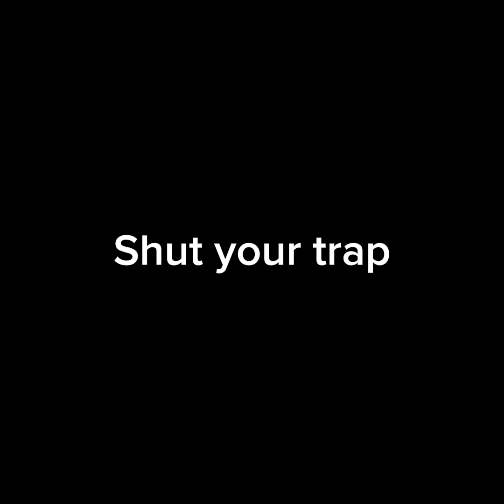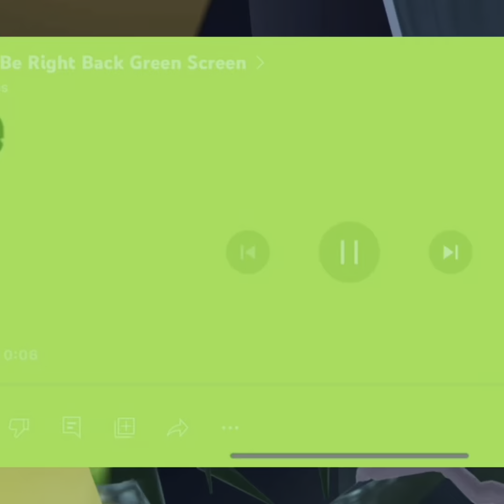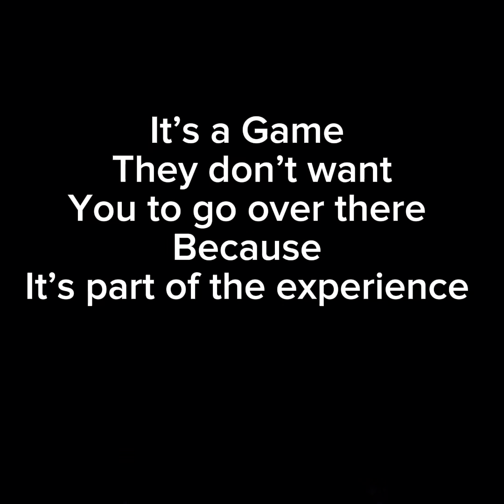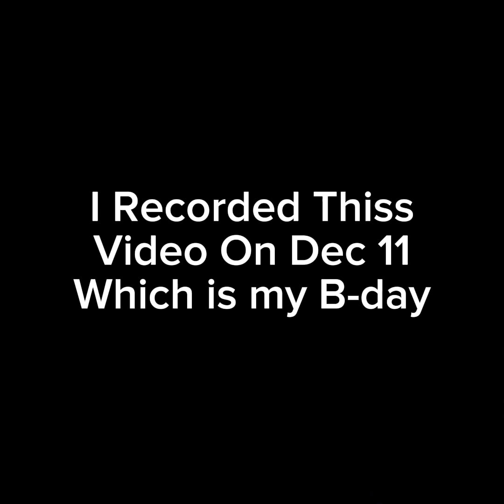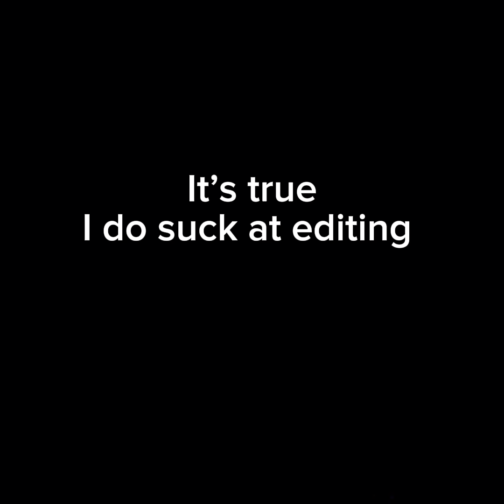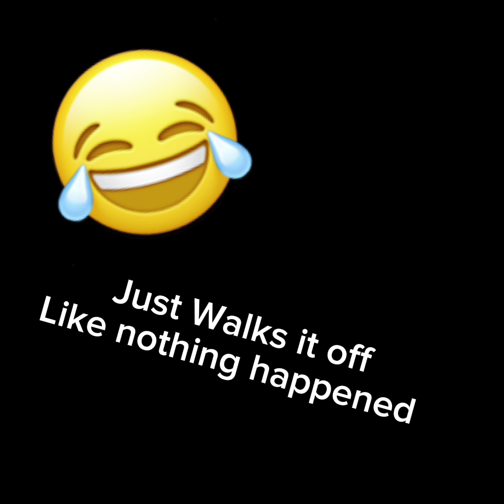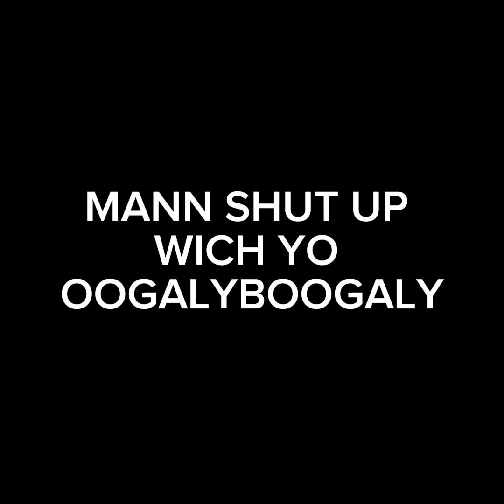A Reel Adventure (ft @TheBlarzyOfficial) RecRoom